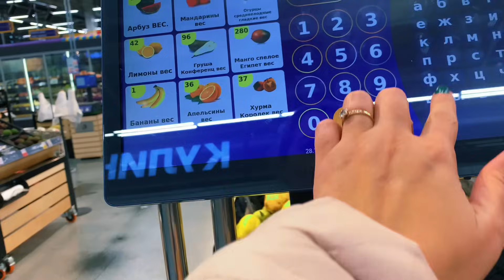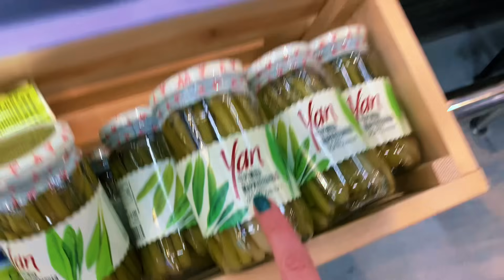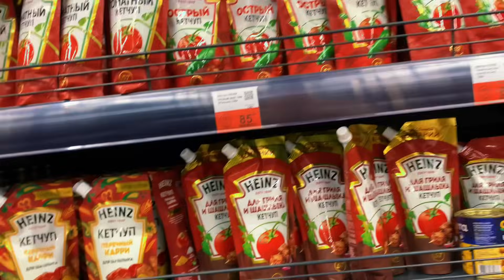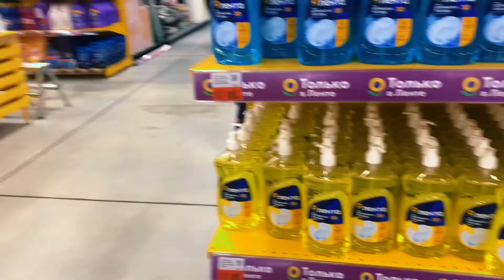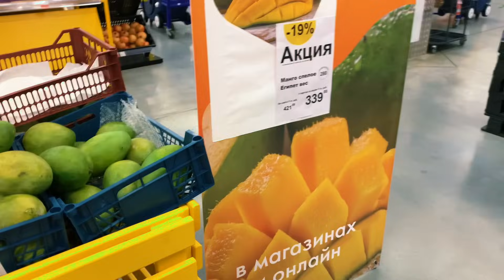🤗Մեր Նոր Ավտոմեքենան🚙|Գնում Ենք Խանութ|🛒Գնումներ|🥬Կաղամբով Թթու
/ freemusicforyoutube

 • New Orleans Shuffle   ...

CFM Providing Free To Use Music To The Content Creators • Vloggers • Youtube Content Creators. CFM Music Is Free To Use For Independent Content Creators.

 • Музыка без авторских п...

Вы можете использовать данный трек в своем проекте и при этом сохранить монетизацию. Для этого, пожалуйста, укажите  ссылку на мой профиль: